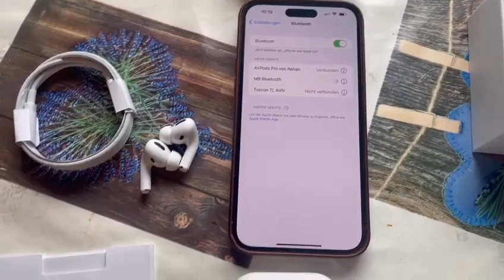How airpods attached to iPhone|airpods ko iPhone SE attached Krne Ka. tarika